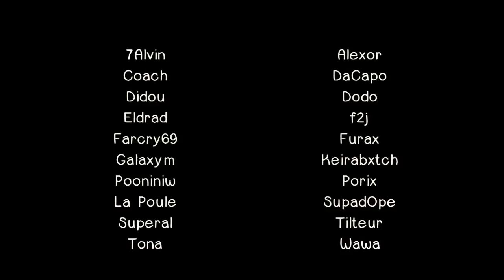[TM² Canyon] Air is landing the Canyon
Hi,
It's my last video of the year, a big big project starring Air players on Canyon. I worked a lot on this movie, and it's for me, my best video. I always have a quality problem, and i try to fix it but i don't understand why this quality isn't better.
So, I hope you'll like this video, merry Christmas and happy new year !!